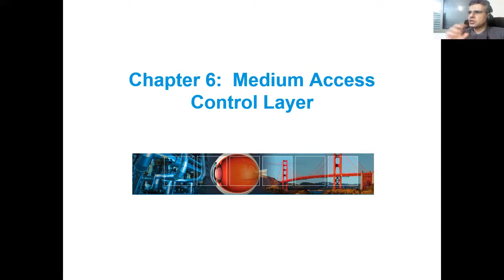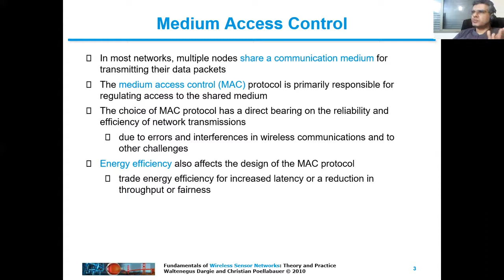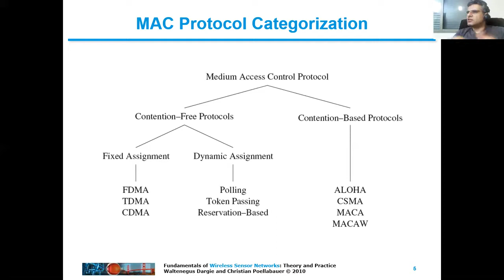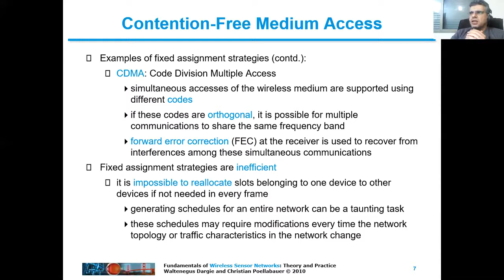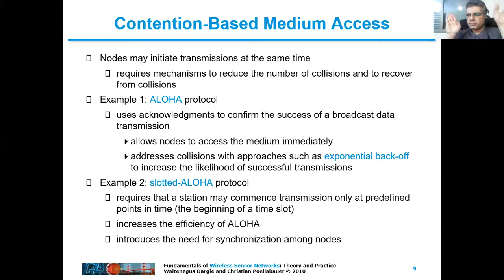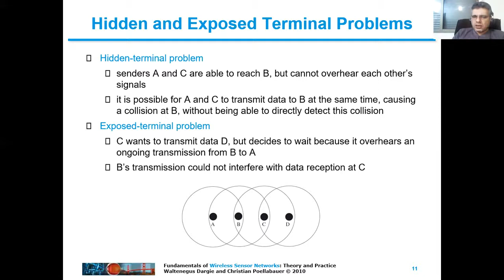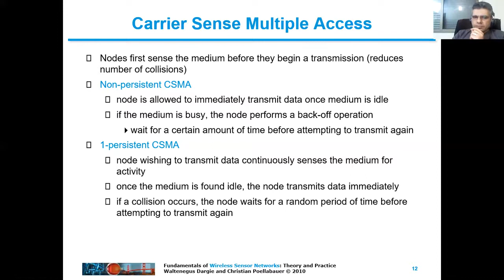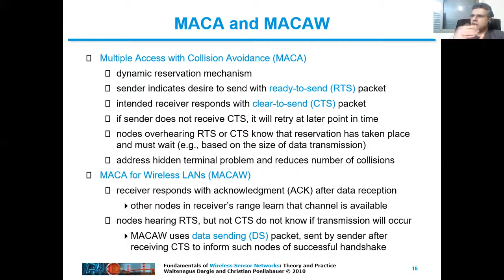WSN MAC part 1